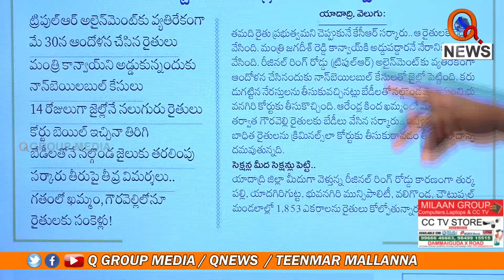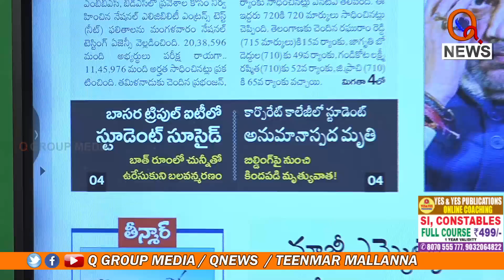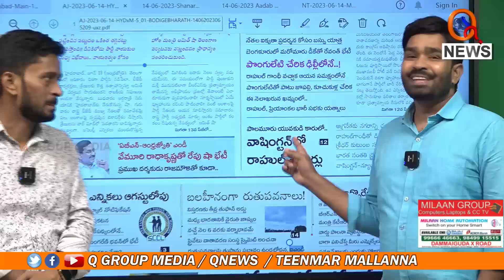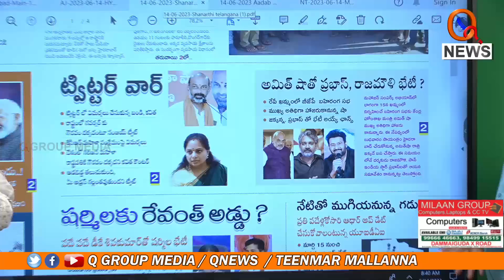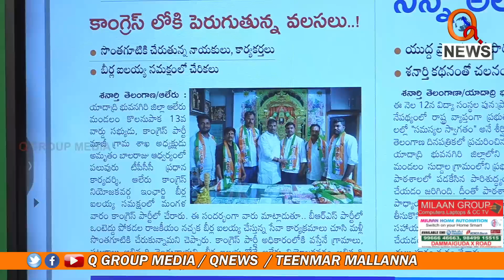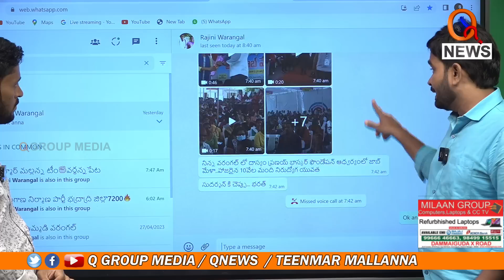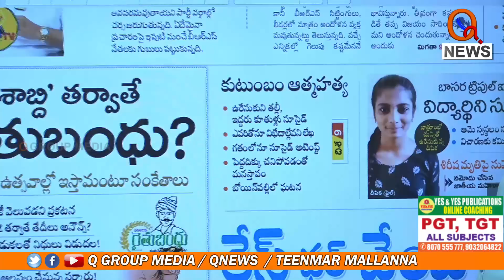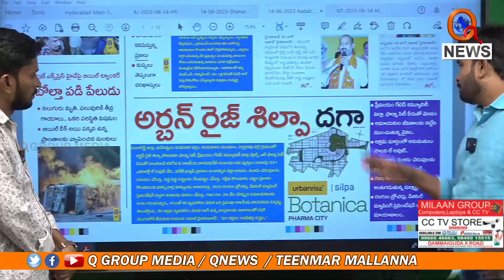Morning News With Mallanna 14-06-2023 | News Papers Headlines | Teenmar Mallanna Analysis - QNewsHD